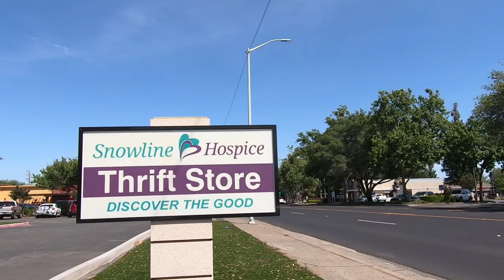Homemade GLASS Bongs - Made In USA - Thrifting Episode #2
Need An Lstem Kit? (21+ Only)

Follow Our Instagram (21+ Only)

Owners of Easybottlebong.com, Lsteminnovations, and Side Hustle.

We recognize the pitfalls of predatory capitalism and rent seeking. Our main goal is to inspire the next generation of entrepreneurs by creating businesses that embody true and continual innovation, promote environmental responsibility, and recognize that the true purpose of a business is to benefit people rather than the individual.